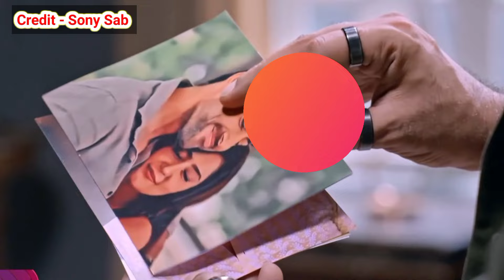गुंडों से बचाकर यश युविका को लेकर चला गया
Keep connected daily updates